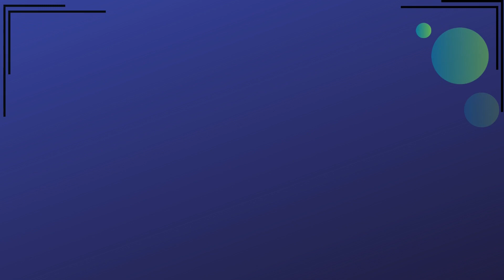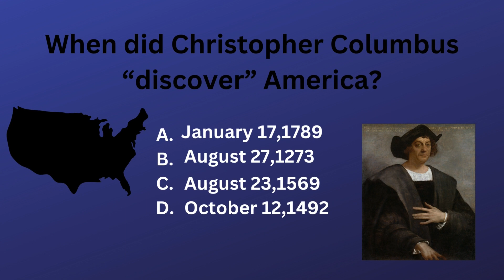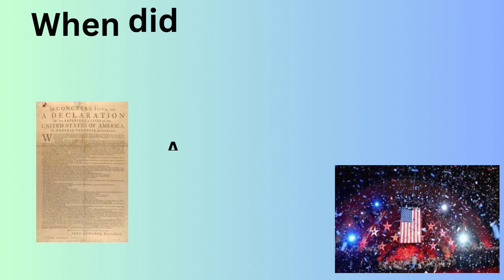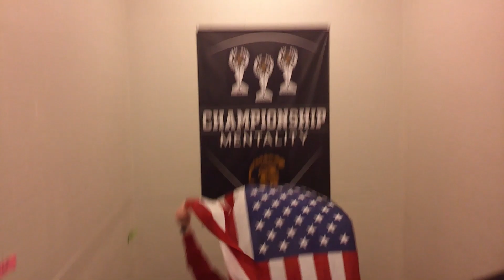Jan 26 24